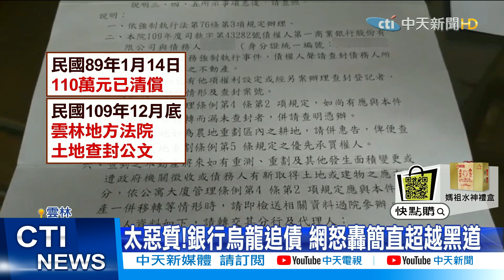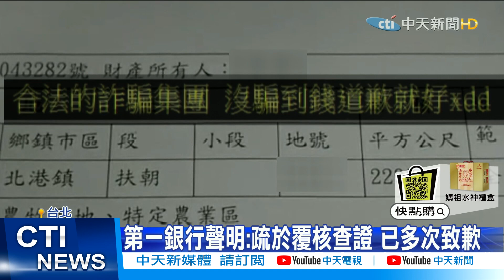【每日必看】超扯!還清百萬債 21年後銀行竟查封土地討債 @中天新聞CtiNews 20210331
跟銀行的往來證明文件，你會留21年嗎？雲林北港一位蘇姓民眾，去年被第一銀行北港分行追討21年前欠款，還被查封股票及土地，還好他留著21年前的還款收據，證明早就繳完債務，才撤銷查封，網友痛批，這真的是太恐怖，難道銀行是合法的詐騙集團嗎？而這家銀行承認錯誤，登門道歉